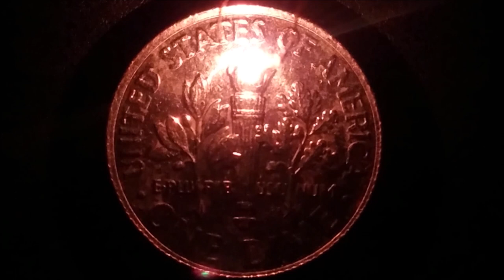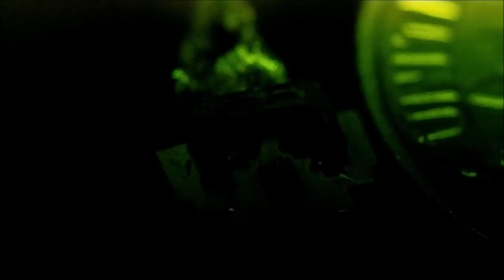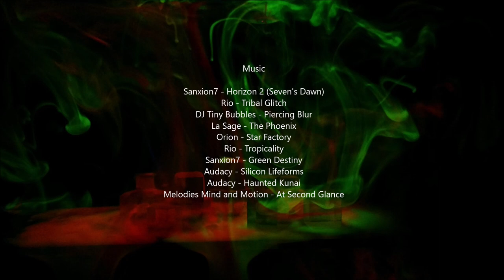The Wizardry of Light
Happy International Day of Light ( May 16th ) To celebrate this and passing 5000 subscribers I have made a video that explains some of the ways humans create and control light. I am a light wizard, one of many on the planet making incredible things happen with light and it's many interactions.

Mind you light is an incredibly complicated thing, and no doubt I have made some errors in stating things. I will happily stand corrected if so. It's no wonder light captivated the minds of some of the most intelligent people who have lived. I'll continue to learn more, and I invite you to follow along as I'll continue posting and updating as always.

Music is used with direct permission from artists
If you enjoyed the track selection please show your support. The artists are my friends and are absolutely worth it!